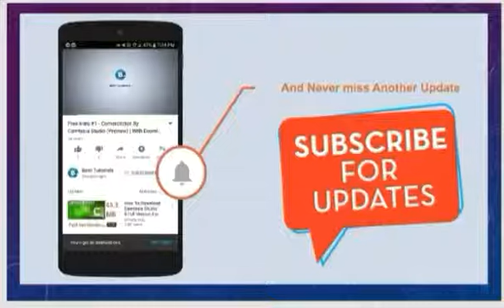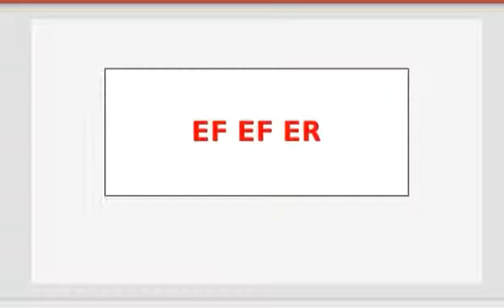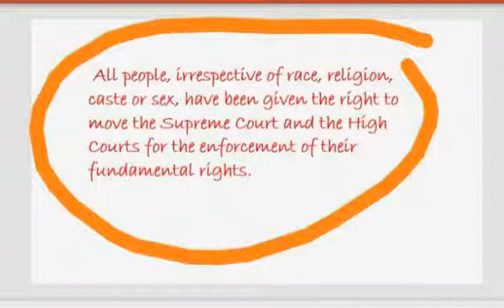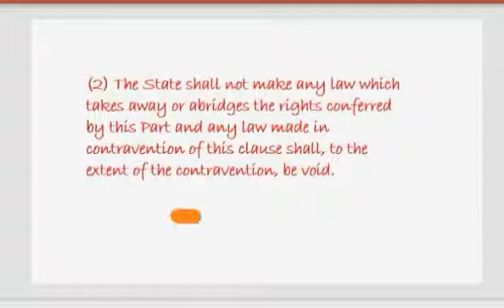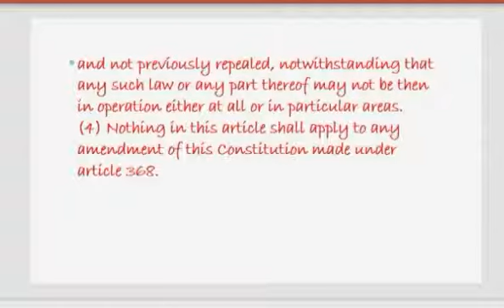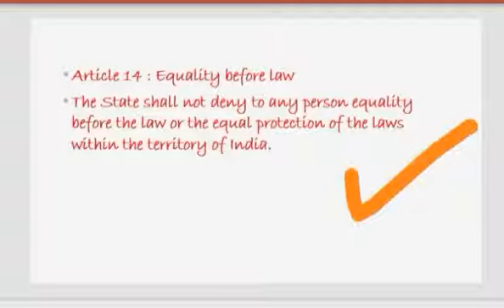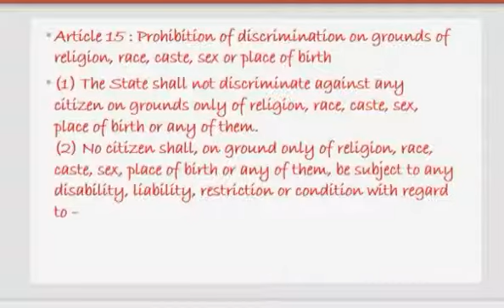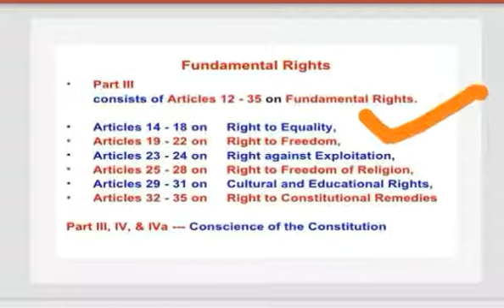Fundamental Rights| Indian Polity | SSC CGL/CHSL/CPO in Hindi